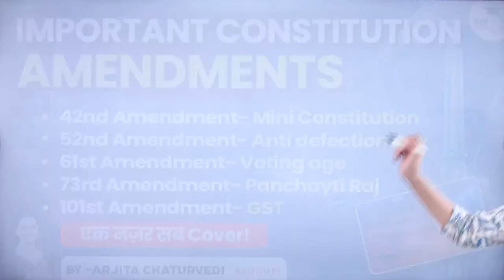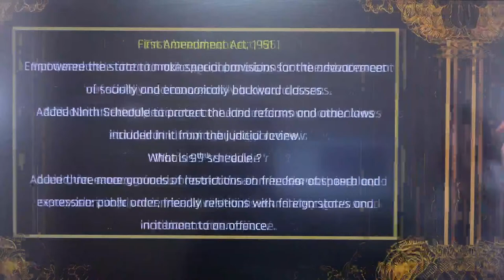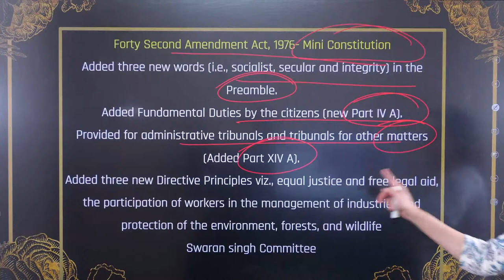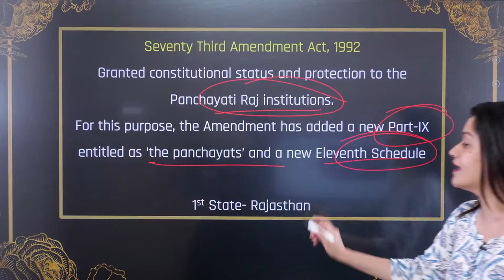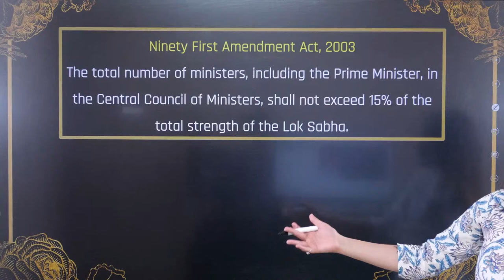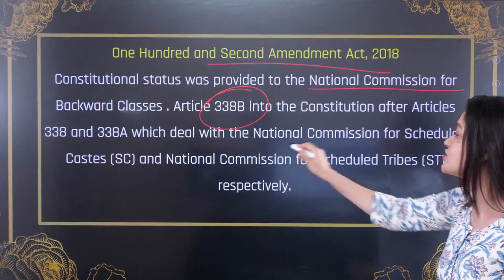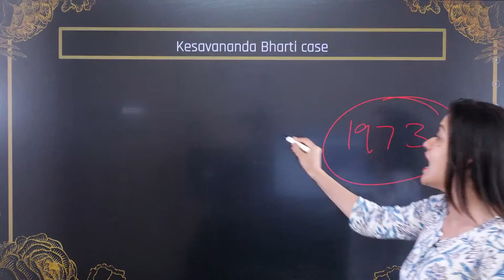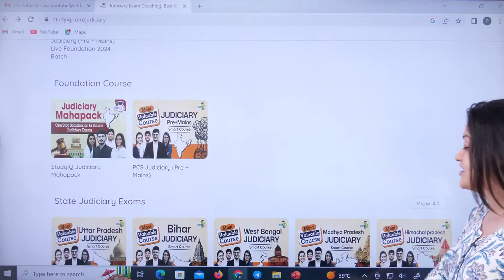Important Constitution Amendments | Major Amendments in Indian Constitution | Constitution Amendment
Explore the significant amendments made to the Indian Constitution in this informative video. Gain a comprehensive understanding of the major constitutional amendments that have shaped the legal and political landscape of India. From the fundamental rights to the directive principles of state policy, witness the evolution of our Constitution through key amendments. Delve into landmark amendments such as the 42nd Amendment Act, the 73rd and 74th Amendments, and more. Understand the historical context, objectives, and implications of each amendment, and their impact on Indian democracy. This video serves as a valuable resource for UPSC aspirants, law students, and anyone interested in understanding the evolution of the Indian Constitution. Watch now to expand your knowledge of important Constitution amendments.